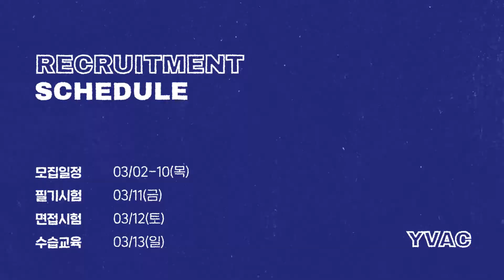[YVAC 49기 리크루팅] #1 타이포그래피(Typography)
📖YVAC 49기 리크루팅 타이포그래피📖

안녕하세요 🎥YVAC(기록영상단, 구 연세영상제작센터)🎥입니다!

드디어 YVAC의 49번째 신입부원 모집을 시작하게 되었는데요😊
본격적인 모집과 함께, 리크루팅의 시작을 알릴 첫번째 영상인 📖타이포그래피📖를 공개합니다❗

빠른 속도와 함께 와이벡에 대한 기대도 한층 높아지는 영상! 멋진 연고전과 아카라카 영상과 함께 즐겨보아요😚

앞으로 공개될 다양한 리크루팅 콘텐츠도 많은 관심 부탁드립니다❤

⬇️YVAC의 활동내용과 모집일정 정보는 여기서!⬇️

💡활동 내용💡
*연고전, 아카라카 등 교내 행사 촬영 및 콘텐츠 제작
*MV, 광고, 웹예능, 웹드라마, 단편영화 등 다양한 자체 영상물 제작
*매 학기 영상제 개최

💡지원 방법💡
YVAC 공식 홈페이지(yvac.org) 또는 아래 지원서 링크를 통해 지원서 다운로드 후 작성하여

💡모집 일정💡
*지원서 접수 : 3/2(수)~3/10(목) 21시 00분
*필기 시험 : 3/11(금) 19:00-21:00 (비대면)
*면접 시험 : 3/12(토) 10:00-17:10 (비대면, 지원서 마감 이후 정확한 시간 개별 안내)
*수습 교육 : 3/19(토), 10:00-18:00 * 최종 합격자 필참

💡문의 사항💡
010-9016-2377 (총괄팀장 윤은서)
페이스북 : @yvac1998
➡️ 궁금한 점은 언제든 문자/인스타DM/댓글로!

YVAC이 어떤 영상을 만드는지 궁금하다면👀❔
아래의 유튜브 링크를 통해 확인할 수 있습니다!
YVAC에서의 다양한 활동을 지금 확인하세요~!